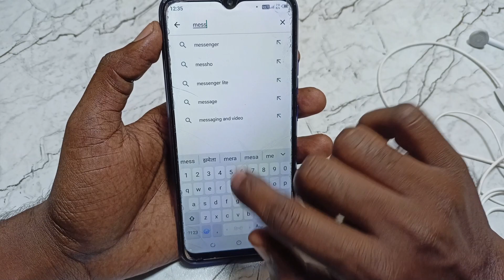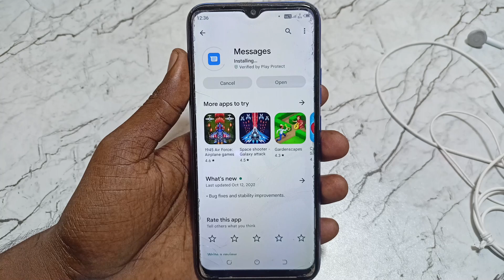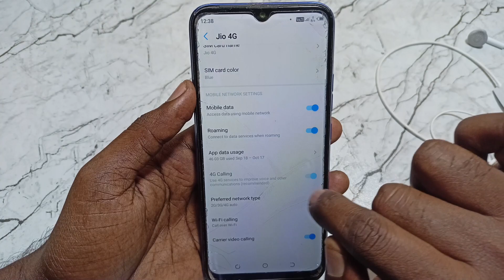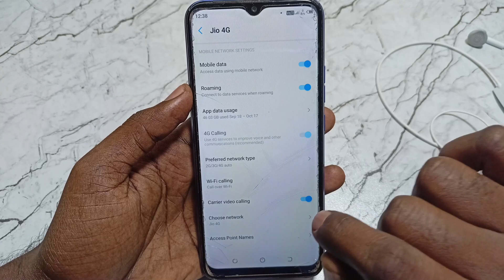Tecno Mobile Mein Message Nahin A Raha Hai | Tecno Phone Me Otp Nahi Aa Raha Hai | OTP Problem Fixed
Dosto Aaj Ki Is Video Me Maine Aapko Bataya Hai - Otp message nahi aa raha hai techno mobile me kaise thik karen

Video Queries -

Important Videos...